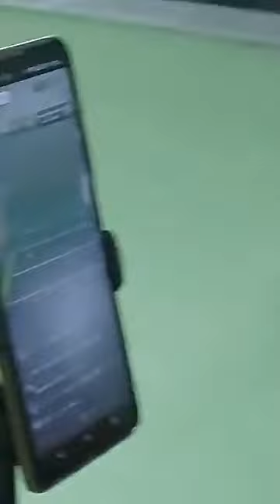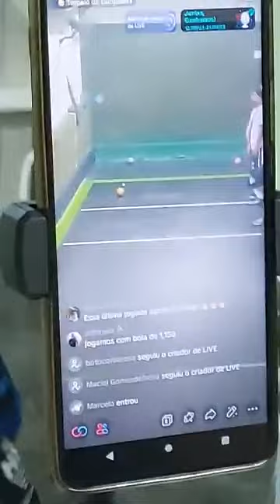BimBim e Marrom - Corte Fácil X Raphael em Reinaldo - Operários Valinhos. 1ª partida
Operário de Valinhos x Corte Fácil - 4ª Copa Ouro de bocha por equipes "Lúcio Politi" 2023 -Transmissão Amigos do Bom - Bochas - Narração de Marcão - Organização Clube Ipiranga do Tatuapé Kleber Murcia. e Lubrega.
Tico Operários de Valinhos rafando meia bola e meio bolim pra marcar 08 pontos no individual.